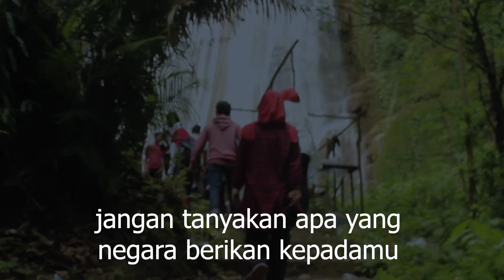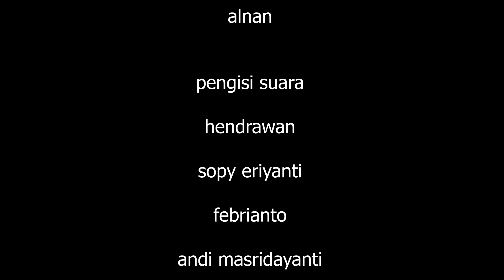DARI WAWONII UNTUK NEGERI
Pegiat alam mengibarkan Bendera di air Terjun TUMBURANO di konkep untuk memperingati HUT RI KE 75